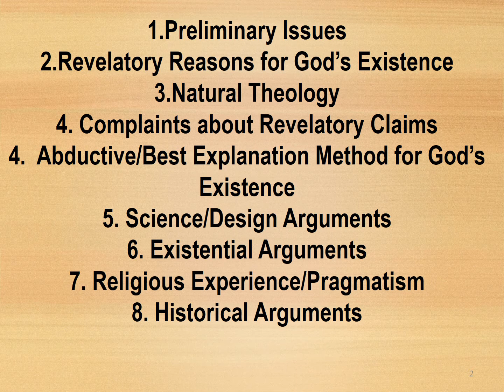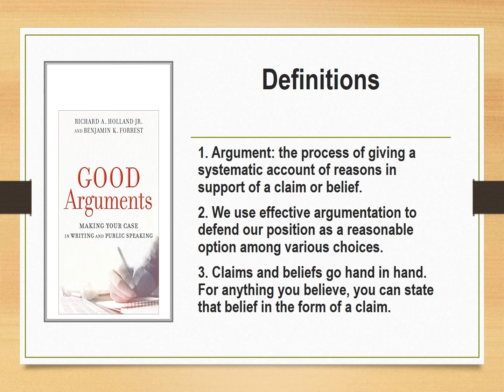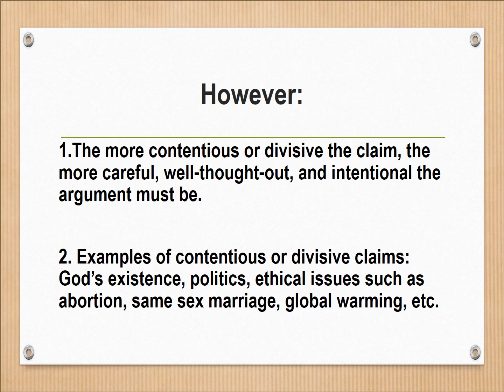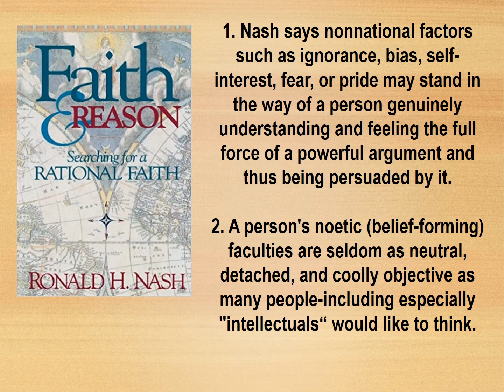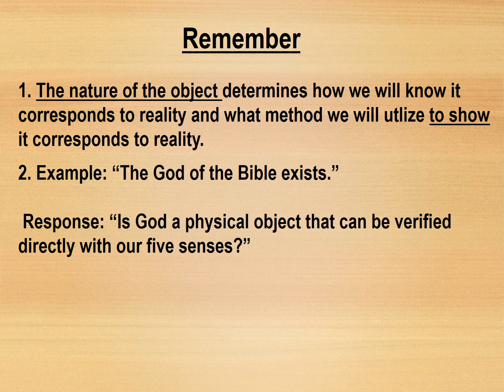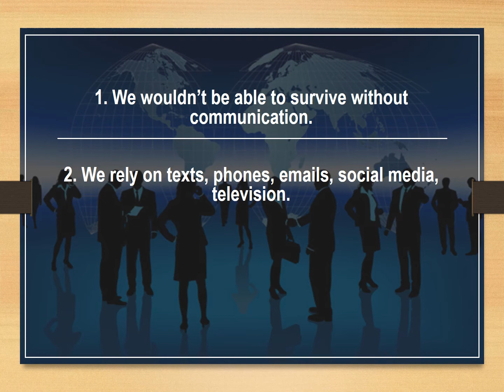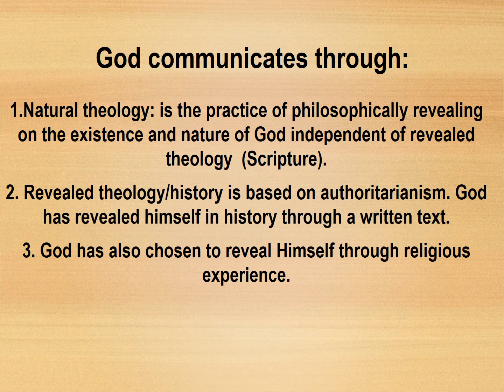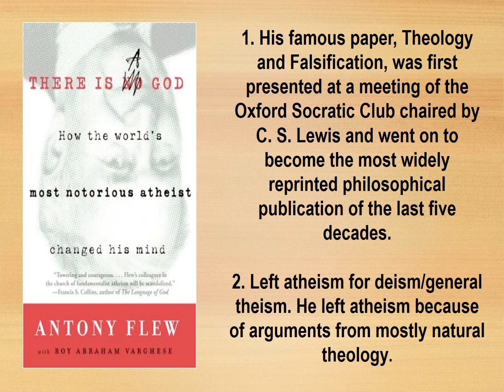Ratio Christi Meeting: Existence of God Part One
This is the first part in a series on The Existence of God. We discuss some preliminary issues, natural theology, and  the issues with revelatory arguments.